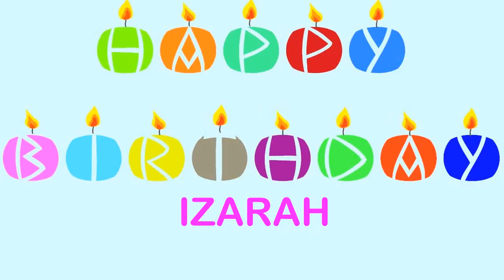Izarah Wishes & Mensajes Happy Birthday